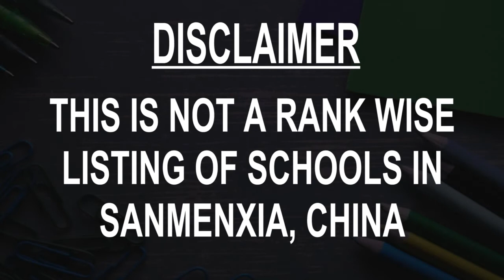Best Schools around Sanmenxia, China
Must Watch.. Best Schools around Sanmenxia

Click on Bell ICON to get the notification of New Videos.This is not rank wise listing of Top Schools in Sanmenxia, it's the list of best Schools around Sanmenxia as per the ratings given by our users.

Listed Schools:

Sanmenxia Foreign Languages Middle School
Middle school
Sanmenxia, Henan, China

Sanmenxia Yuxi Industry & Trade Major In School
School
Sanmenxia, Henan, China

Sanmenxia No.6 Elementary School
Elementary school
Sanmenxia, Henan, China

Sanmenxia No.2 Senior High School
Middle school
Sanmenxia, Henan, China

Sanmenxia Experiment Senior High School
School
Sanmenxia, Henan, China

Sanmenxia No.5 Middle School
School
Sanmenxia, Henan, China

Sanmenxia The Disabled Training School
School
Sanmenxia, Henan, China

Sanmenxia Health School
Middle school
Sanmenxia, Henan, China

CPC Sanmenxia Party School of CPC Shanxian Branch School
School
Sanmenxia, Henan, China

Sanmenxia Foreign Language Elementary School
Elementary school
Sanmenxia, Henan, China

Sanmenxia Experimental Middle School
Middle school
Sanmenxia, Henan, China

Sanmenxia No.3 Middle School
Middle school
Sanmenxia, Henan, China

Sanmenxia No.3 Senior High School
Middle school
Sanmenxia, Henan, China

Sanmenxia General Labour Union Workers School
School
Sanmenxia, Henan, China

Sanmenxia No.4 Elementary School
Elementary school
Sanmenxia, Henan, China

Sanmenxia Finance and Economics School Admissions Employment Office
School
Sanmenxia, Henan, China

Sanmenxia Manglongya School
Middle school
Sanmenxia, Henan, China

Sanmenxia Economic and Technological Development Zone Nanguan School
Elementary school
Sanmenxia, Henan, China

CPC Sanmenxia Party School of CPC
College
Sanmenxia, Henan, China

Sanmenxia No.2 Experimental Primary School
Elementary school
Sanmenxia, Henan, China